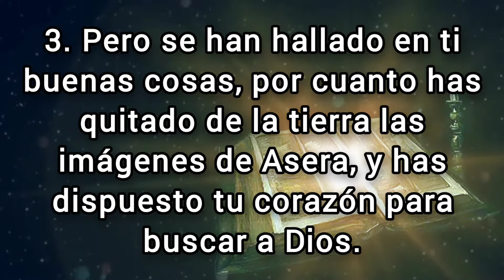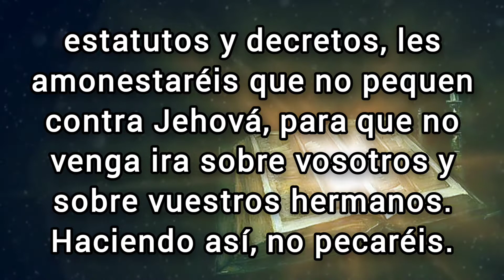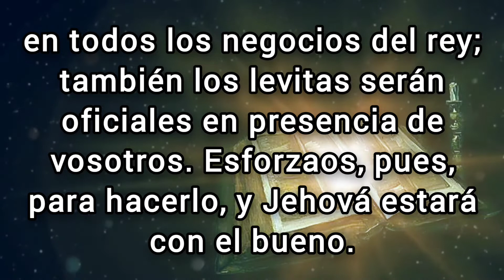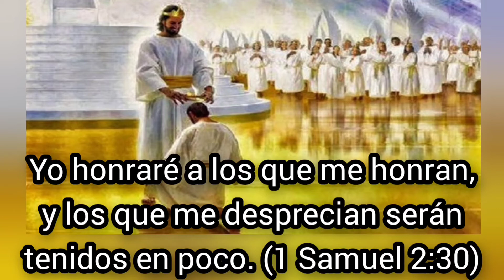🔴 2 CRÓNICAS Capitulo 19 hablado Con Letra ( El profeta Jehú amonesta a Josafat ) LA BIBLIA HABLADA📥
✅ 2 CRÓNICAS Capitulo 19 hablado con letra (Reina Valera 1960) [La Biblia hablada con letra] 2 Crónicas 19

(Hebreos 6:10)
(Proverbios 11:25)
7. "Cada uno dé como propuso en su corazón: no con tristeza, ni por necesidad, porque Dios ama al dador alegre".
(Malaquías 3:10)

💎❤️BINANCE👇🏻

🪙Dirección de la billetera Red BINANCE Chain (BEP2):
bnb136ns6lfw4zs5hg4n85vdthaad7hq5m4gtkgf23
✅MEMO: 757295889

🪙Dirección de la billetera Red ETHEREUM (ERC20):
0xbc4e7f5f95fa574ef9b5dadaa33c872f838f912c

🪙Dirección de la billetera Red Arbitrum One:
0xbc4e7f5f95fa574ef9b5dadaa33c872f838f912c

🪙Dirección de la billetera Red Tron (TRC20):
TAVZV5tHfKmwZXHoBtLh1vYrRcz4ktncJJ

🪙Dirección de la billetera Red Solana:
2PFDABLB4fkK8FtJe6WkBVcsdKXcwuYYNHBgzKZp2DQZ